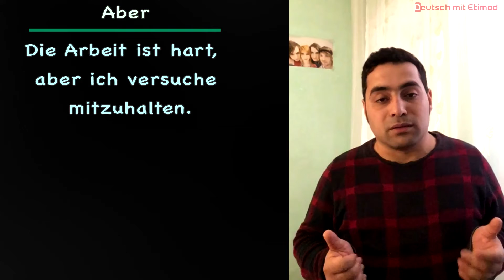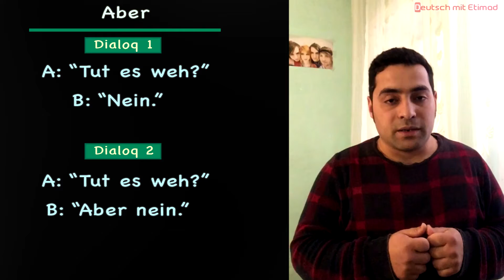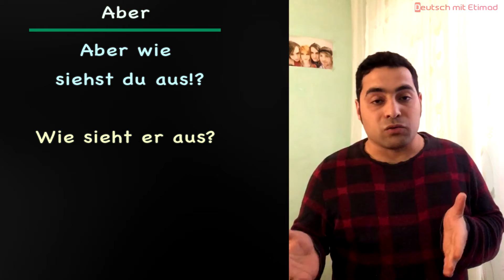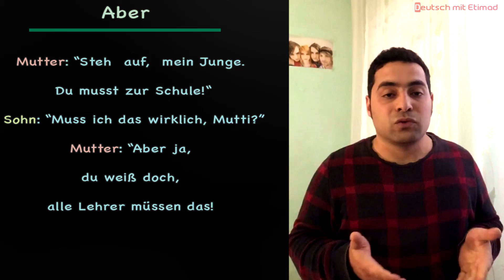Modalpartikeln: Aber (Alman dili)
Alman dili 'ndə modalpartikellər ( modal sözlər) nə zaman və hansı məqsədlərlə istifadə olunurlar? Videoda həmçinin ayrıca olaraq "aber" modalpartikelindən geniş söhbət açılır.